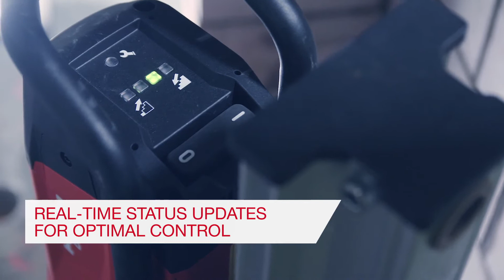INTRODUCTION HILTI DD 200 G02 CORE DRILL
Heavy-duty diamond drilling tool for coring medium and large diameters up to 500 mm